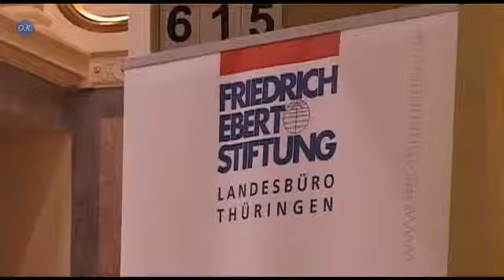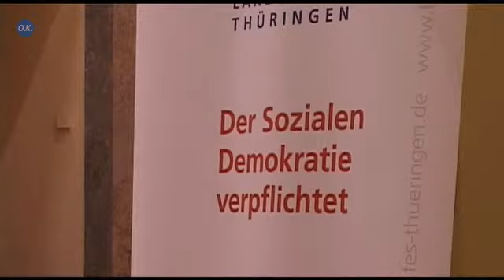Prominente im Gespräch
Dr. Frank-Walter Steinmeier zu Gast bei Harald Seidel in Greiz